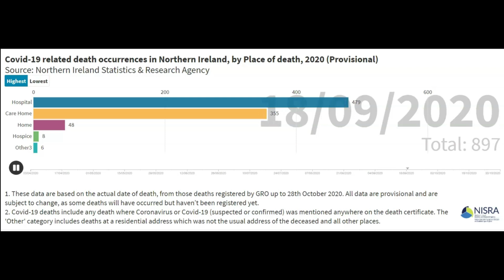Covid-19 Related Death Occurrences by place of death, 2020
The figure provides an interactive display of the number of Covid-19 related deaths that have occurred (based on the date of death) up to 30th October by place of death (Hospital, Care Home, Home Hospice and other).